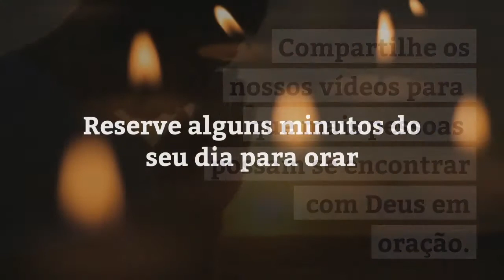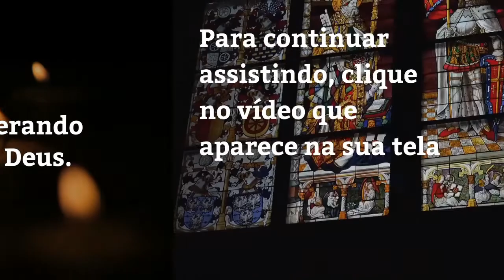Oração do Salmo 20 – Oração para tranquilidade e equilíbrio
O SENHOR te ouça no dia da angústia, o nome do Deus de Jacó te proteja.
Envie-te socorro desde o seu santuário, e te sustenha desde Sião.
Lembre-se de todas as tuas ofertas, e aceite os teus holocaustos.
Conceda-te conforme ao teu coração, e cumpra todo o teu plano.
Nós nos alegraremos pela tua salvação, e em nome do nosso Deus arvoraremos pendões; cumpra o Senhor todas as tuas petições.
Agora sei que o Senhor salva o seu ungido; ele o ouvirá desde o seu santo céu, com a força salvadora da sua mão direita.
Uns confiam em carros e outros em cavalos, mas nós faremos menção do nome do Senhor nosso Deus.
Uns encurvam-se e caem, mas nós nos levantamos e estamos de pé.
Salva-nos, Senhor; ouça-nos o rei quando clamarmos.

Créditos

Lion Cubs Gathering in Shrubland

Author: Stand Up for Nature

Panning Across Large Waterfall

Author: Videvo

British Countryside Aerial 1

Author: Videvo

Barley Field 2

Author: Videvo

Blue Sky and Clouds Timelapse

Author: Videvo

Colorado Clouds Timelapse 2

Author: kokor1

Kids Playing Football Blurred

Author: Harry

Panning Across White Lilies 02

Author: Videvo

Olive on a Branch CU

Author:Videvo

River Tiber and St Peters Basilica at Dusk

Author: Videvo

Panning Down Over Cologne Cathedral 4K

Author: Videvo

Mountain Range Timelapse 2

Author: Videvo

Stream on a Windy Day

Author: Videvo

Rifugio Becco

Author: daduxio

Descending Over River in Valley

Young Couple Walking Dog at Sunset

Este é o seu canal de oração. Entregue o seu pedido a Deus e Ele te atenderá.
Que sua vida seja cheia de paz e amor. Que você espalhe alegria e vibrações positivas com seu amor.
Você é único e tem seus planos. Hora de colocá-los em prática.
Nosso canal vai te ajudar a chegar mais perto de Deus pela oração. Sejam bem-vindo(a).
Oração e Harmonia. Nosso local de oração.